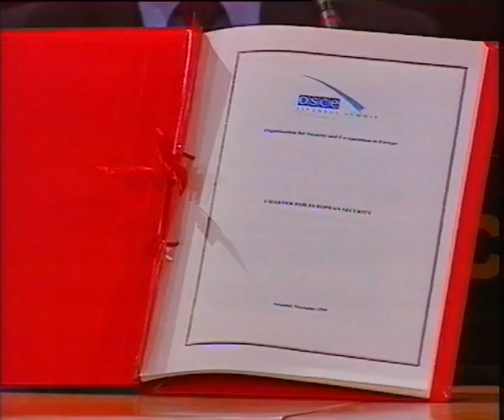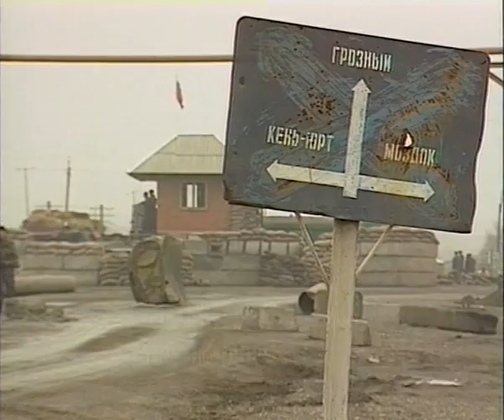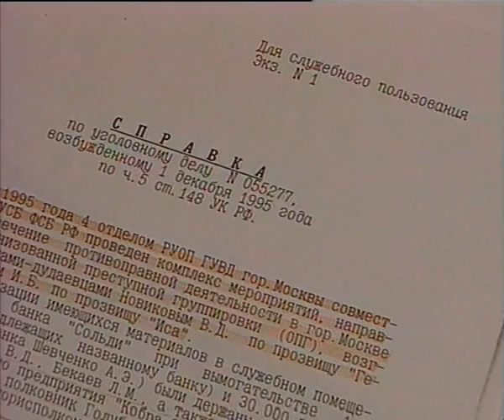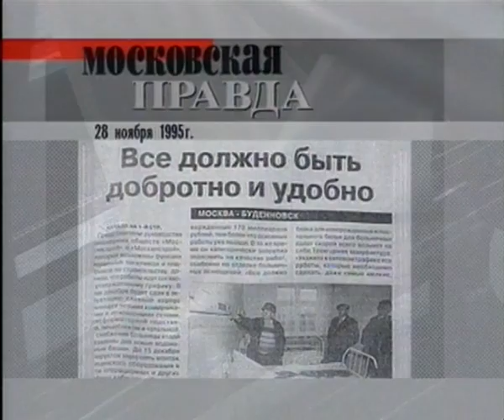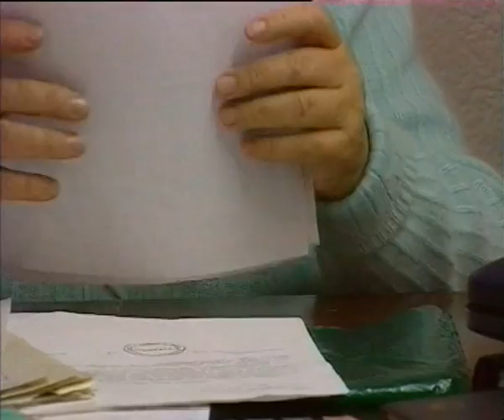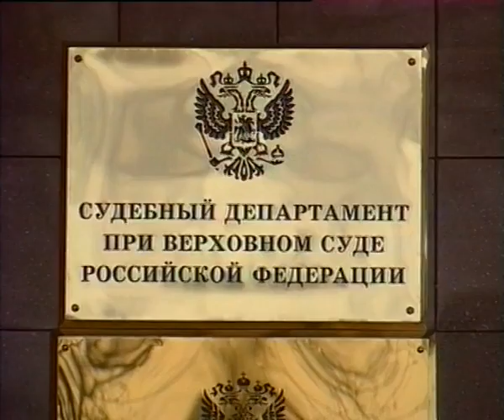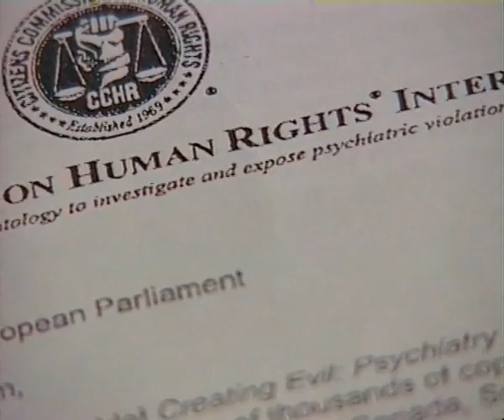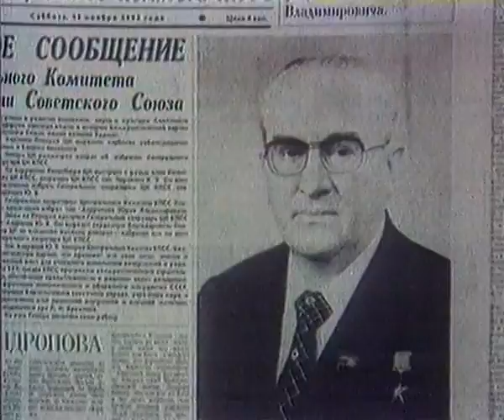Программа Сергея Доренко (21.11.1999) Гость: Игорь Иванов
Авторская передача Сергея Доренко. Гость: Игорь Иванов.